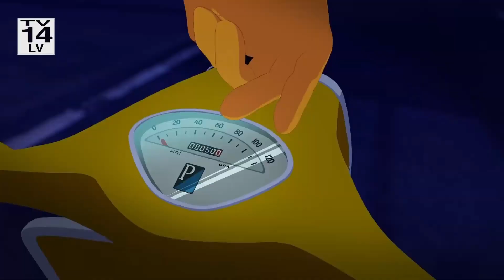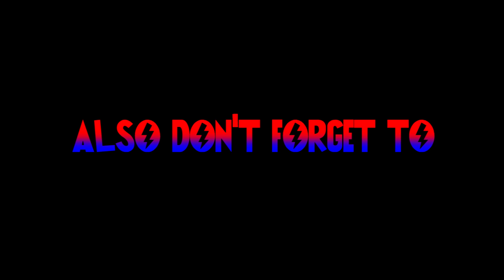Toonami August 12th, 2023 Broadcast Bumpers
Hey all, time for another round of Toonami Saturday Broadcast Bumpers. With this one, it's August 12th, 2023. Check it out!